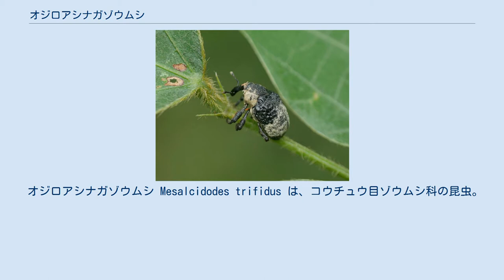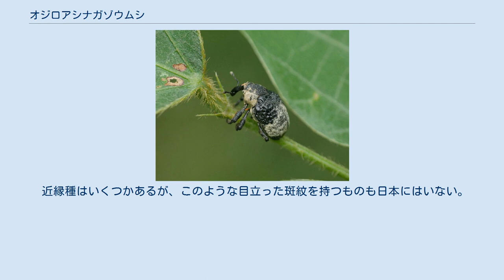オジロアシナガゾウムシ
オジロアシナガゾウムシは、普通に見られるゾウムシ科の昆虫の一つ。
体はごつごつしていて、白と黒にはっきり色分けされている。
 オジロアシナガゾウムシ Mesalcidodes trifidus は、コウチュウ目ゾウムシ科の昆虫。
普通種の中ではやや大柄ではっきりした色彩なのでわかりやすい。
 全身がごつごつしており、非常に硬い。
体長は9-10mm程度。
前胸と腹部はいずれも厚みがあって、表面には多数のこぶがある。
幅は前翅の前端が一番広く、前胸との間はややくびれたようになっている。
脚もごつくて凹凸が多く、特に前肢の脛節の内側に二つの低い棘状の突起があるのが目を引く。
 全身がつや消しになっており、前胸と前翅の後半が白、それ以外は黒とはっきり色分けされている。
 成虫は春から初夏にクズ上に見られ、茎に抱きつき身動きしないか、雌の背面に雄がしがみつき交尾しているものが多い。
つつくなどの刺激を受けると、脚を離して落下し、脚を腹側に抱えるような姿勢で擬死にはいる。
背面の黒白色分けの模様は、鳥の糞に擬態しているものといわれる。
 クズの茎に螺旋状に穴を開けて卵を産む。
幼虫はその中で育ち、その部分はふくらんで虫こぶになる。
 明るい草地に生息する。
 食草のクズが道ばたの雑草のため、この虫も人が目にする機会が多い。
 本州、四国、九州から知られ、国外では台湾と中国に分布する。
 近縁種はいくつかあるが、このような目立った斑紋を持つものも日本にはいない。
 害はない。
子供のおもちゃとされる。